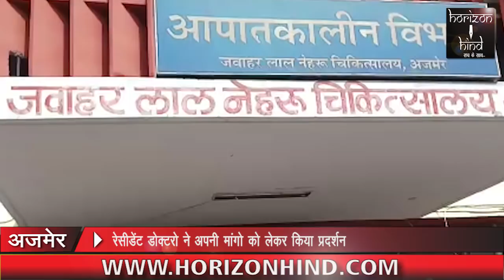HORIZON HIND NEWS - रेसीडेंट डोक्टरो ने अपनी मांगो को लेकर किया प्रदर्शन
रेसीडेंट डोक्टरो ने अपनी मांगो को लेकर किया प्रदर्शन |
सेटेलाइट हॉस्पिटल में सुविधा करने को लेकर प्रदर्शन | रेसीडेंट डोक्टरो होस्टलो की हालत को सुधरने की भी रखी  मांग |

सिटी रिपोर्ट |

रेसीडेंट डोक्टरो ने आज अपनी मांग को लेकर जे एल एन अस्पताल के आपातकालीन विभाग के बाहर प्रदर्शन किया | इनका कहना है की सरकार द्वारा बनाए गए सेटेलाइट हॉस्पिटल में मूलबुध सुविधाए नहीं दी गए | चाहे वो मरीजो के लिए हो या फिर डोक्टरो के लिए | साथ ही इनका कहना है की रेसीडेंट डोक्टरो को दिए गए होस्टल की भी हालत खराब हो रही है उसे भी सुधरवाया जाए | अपनी मांगो को लेकर आज प्रशाशन के खिलाफ भी नारे बाजी की |